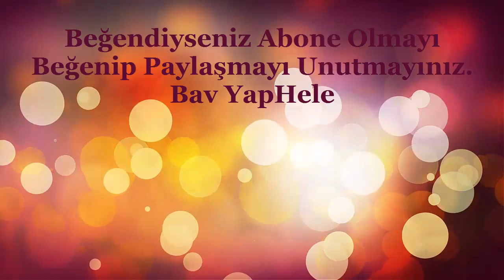Kapı Ve Pencerelerde Ucuz, Örnek Isı Yalıtımı Nasıl Yapılmalı, Yöntemi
Daha az yakıt parası ödemek için kapı ve pencerelere nasıl bir ısı yalıtım işi yapılmalıdır.

Pencerelere Zımba Gibi Isı Yalıtım Uygulaması Yöntemi, Nasıl Yapılır

ısı yalıtımı nasıl yapılır kısaca bilgi
ısı yalıtımı nasıl yapılır ve malzemeleri nelerdir
dış cephe ısı yalıtım sıvası nasıl yapılır
ısı yalıtım çeşitleri
müstakil ev ısı yalıtımı
mantolama nasıl yapılır dış cephe mantolama
ısı yalıtım levhası
ısı yalıtım malzemesi tavsiyesi
percerede sünger uygulaması
enerji tasarrufu
ısı yalıtımı nasıl yapılmalı
ısı yalıtımı nasıl yapılır
kapı pencere izolasyon fitili
pencere izolasyon bandı uygulaması
pencere izolasyon naylonu
kapı süngeri
ısı yalıtım fitili
sürgülü pencere kapı hava sızdırmazlık şeridi
çelik kapıdan gelen soğuk nasıl engellenir
kauçuk kapı pencere bandı
Isı Yalıtım Süngeri Hakkında
Kapı ve Pencere Bant Modelleri ve Fiyatları
Kapı Pencere Izolasyon Bandı Modelleri ve Fiyatları
Kapı İzolasyon Bandı Köpük
Kapı Pencere Süngeri